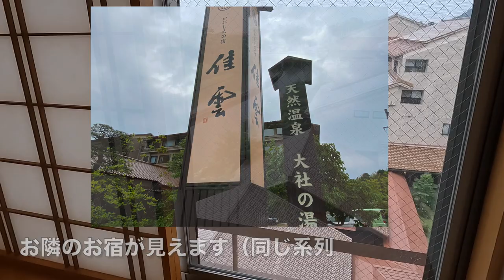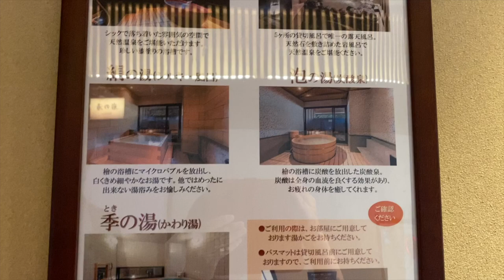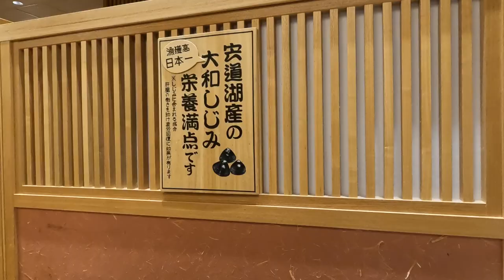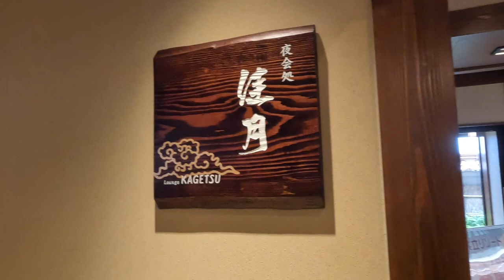【お宿】月夜のうさぎ。朝晩バイキング♪島根県旅行でゆったりくつろぎのお宿に泊まりました。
島根県旅行で泊まったお宿です。
館内も綺麗で貸切風呂でゆったり♨️

●楽曲
DOVA -SYNDROME
●効果音
効果音ラボ